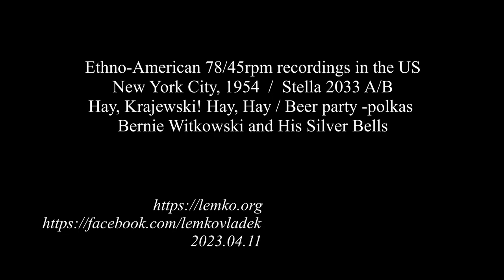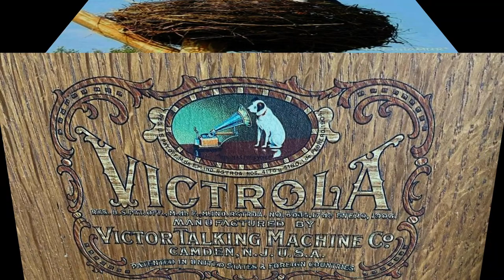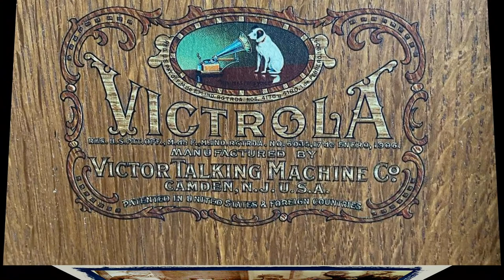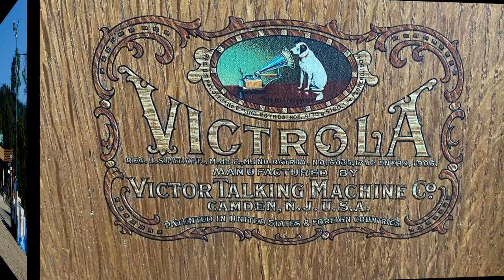Ethno-American 78/45rpm recordings in the US. Stella 2033 Hay, Krajewski! Hay, Hay! Bernie Witkowski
Ethno-American 78/45rpm recordings in the US, 1954.
New York City, 1954  /  Stella 2033 A/B. Hay, Krajewski! Hay, Hay / Beer party -polkas. Bernie Witkowski and His Silver Bells